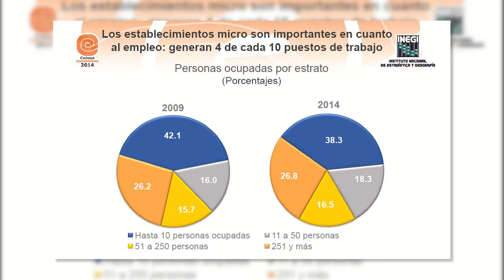Censos Económicos 2014; creció la brecha entre empresas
Durante la Resultados definitivos de los Censos Económicos 2014, del Instituto Nacional de Estadística y Geografía (INEGI), el doctor Clemente Ruiz Durán destacó estos datos indican que la brecha entre la microempresa y la gran empresa es cada vez mayor.
El investigador por la UNAM, agregó que la planta empresarial del país envejece aceleradamente, mientras el emprendedurismo no crece al ritmo necesario ni cuentan con las debidas oportunidades para reducir este fenómeno.
El también profesor invitado por el Massachusetts Institute of Technology en 2003, recalcó que la especialización económica por municipio es una oportunidad inigualable para que los presidentes municipales realmente puedan hacer un diseño pertinente de las políticas públicas, con base en la estrategia de sus establecimientos.